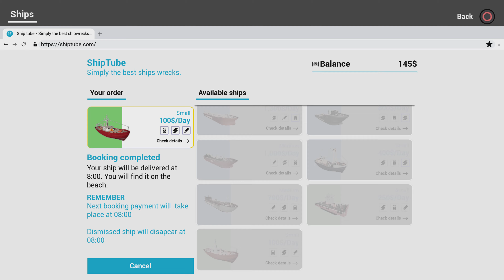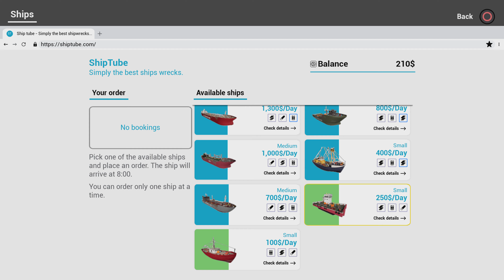Ship Graveyard Simulator | #3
Visit the largest ship graveyard in the world. A dozen kilometers of beach filled with wrecks.
Hundreds of ships wrecked on the coast.
Thousands of tons of steel. Choose the most valuable ship for you and start the adventure.
Play as one of the workers during the most dangerous work in the world. Cut, hit, weld!
Dismantle the whole ship and sell the obtained parts and upgrade your equipment.

Explore all decks of the ship for valuable items.
Take advantage of the opportunity to explore the mysterious spaces hidden inside these amazing colossi.

The job of a worker dismantling ships is one of the most dangerous in the world. Demolition with only basic tools. Contact with toxic substances.

You can sell or exchange the acquired items for other items.

Be careful, you can have a serious accident or even die at any time.